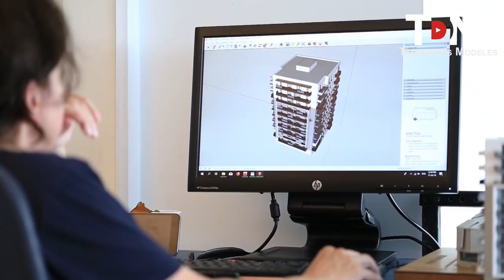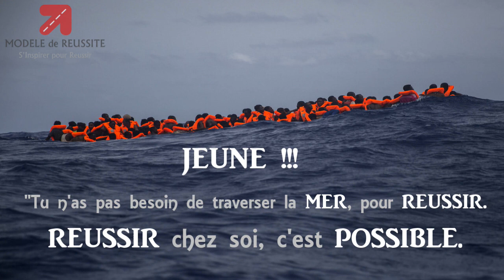Une Histoire INSPIRANTE, une vraie leçon de VIE.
TEMPLE DES MODELES
Aujourd’hui je voudrais te raconter une histoire, une histoire entre une mère éléphante et une chienne. Une histoire inspirante, une vraie leçon de vie.
Les rêves que tu portes au plus profond de toi, sont-ils à l’image de l’éléphante ou de la chienne ?
Comment toi qui veux bâtir un immeuble peux-tu te comparer à celui qui construit une case ?
Tu sais le plus important dans la vie, n’est pas d’être meilleur que les autres, mais plutôt d’être meilleur que la personne que tu étais hier, et continuer à te battre chaque jour pour devenir meilleur demain
Ne perds pas la foi lorsque tu vois les autres réussir.
Ne sois pas envieux des résultats des autres.
Si tu n’as pas encore ton succès, ne désespère pas.
Dis à toi-même "Mon heure arrive et quand elle touchera la surface de la terre, les gens céderont à l'admiration. »
Continue à te battre sans jamais abandonné,
Continue à te battre sans jamais céder à la moquerie ou à l’humiliation,
Continue à te battre pour donner naissance à ton éléphant.
Conception & Réalisation Groupe de Médias MODELE DE REUSSITE